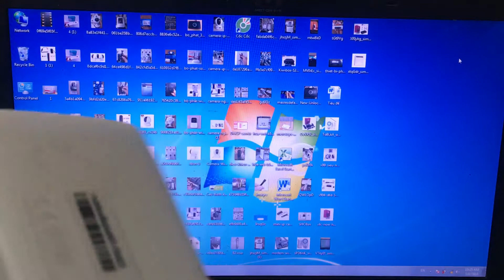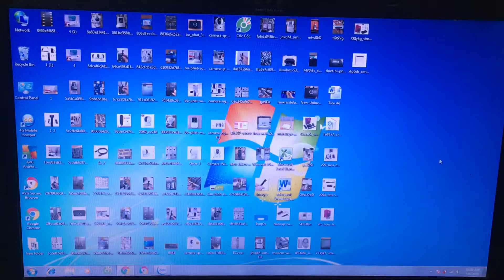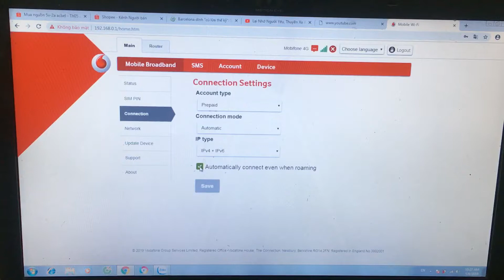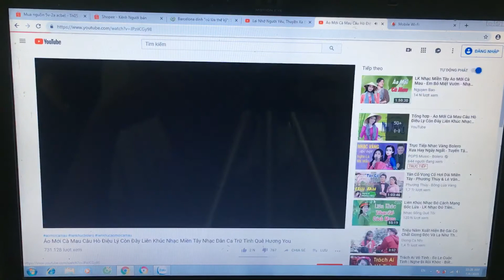Hướng dẫn mở khoá mạng cho bộ phát 4g vondafone R218, R206... cực dễ.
Hướng dẫn mở khoá mạng để dùng bộ phát wifi 4g vondafone R218, R206... một cách nhanh chóng, dễ dàng.